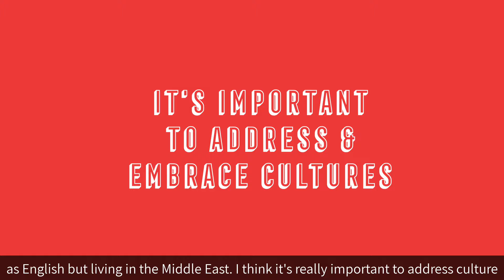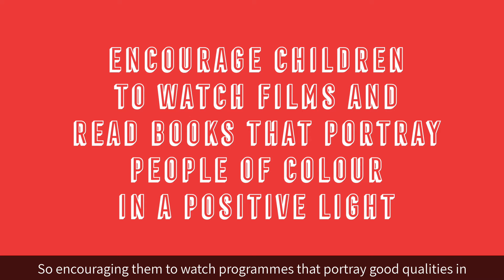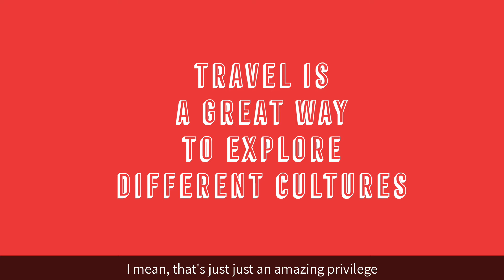How do we raise anti-racist children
This week I continue my continue my conversation with Stephanie Pujol and Liza Tait Bailey, Diversity Equity and Inclusion Advocates in Higher education here in the UAE  and talk about how we can work together to raise effectively anti - racist children. Following on from our last conversation about biases and understanding how dangerous our biases can be for our society, we take the conversation further to understand how we should talk to our children about differences and race. Should we take a colourblind approach, should we celebrate differences and how do we deal with the deep rooted colourism that subconsciously exists in so many of our cultures.  Hope this gives you the much needed confidence to voice your feelings about this very sensitive issue.